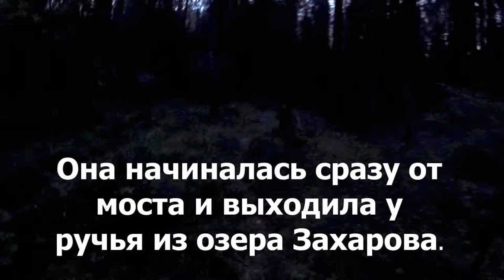Тропа, срезаем путь. Сумерки. Знойная поездка в июле 2021. Часть 9.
Сумерки.Лодки мы оставили на берегу реки Неленьги, прямо у брода, где раньше стоял мост.. Домой забрали только улов. Несли кузов по очереди. Это был самый большой по весу улов. Я повёл ребят по короткой тропе, что бы сократить путь метров на 700. А это не мало! Через Стеховскую ( Подволочье) мы не пошли, срезали через болотце. Нам нужно было дойти до Павловской (Часовенская), а там на каракате до дому. Завтра вернёмcя за лодками и покатимся на озеро Белое. Но это будет завтра. Спасибо за то, что смотрите всё это!))) И читаете!)))